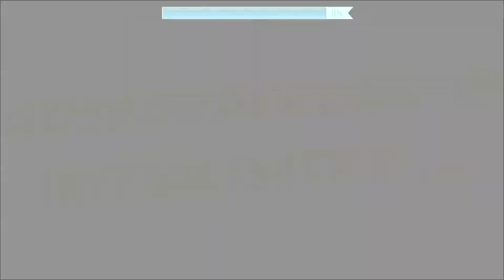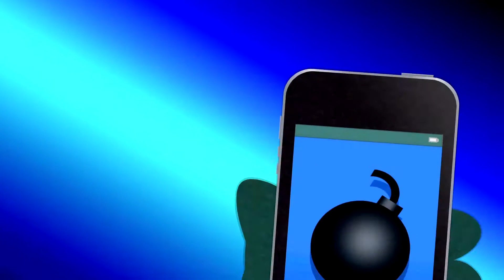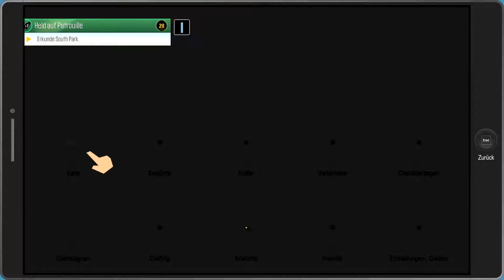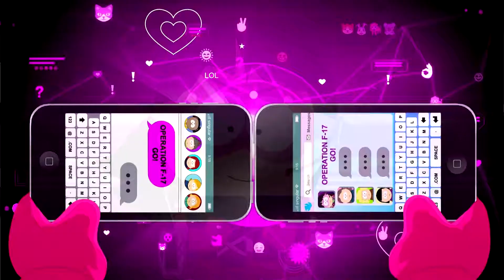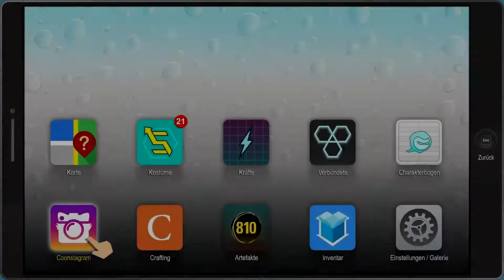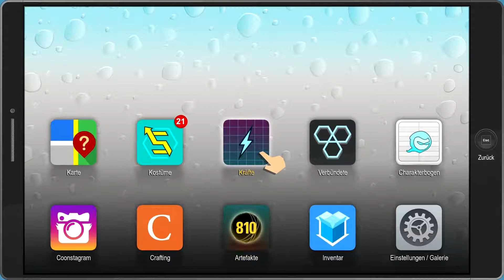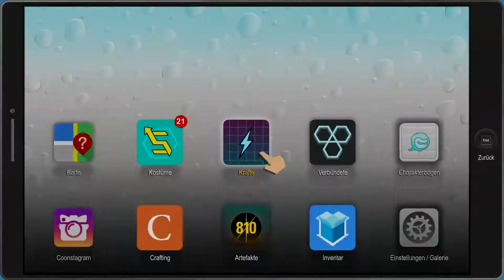Lets Play South Park: The Fractured But Whole - Part 78 - Civil War 4.0 - Ultra